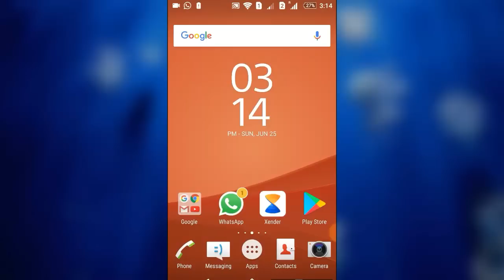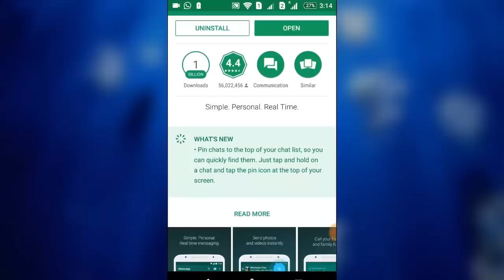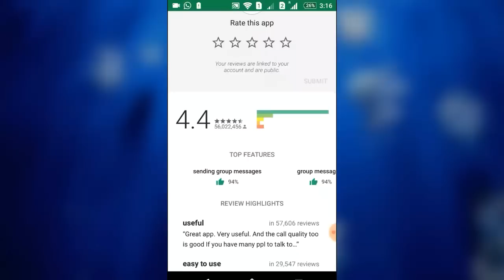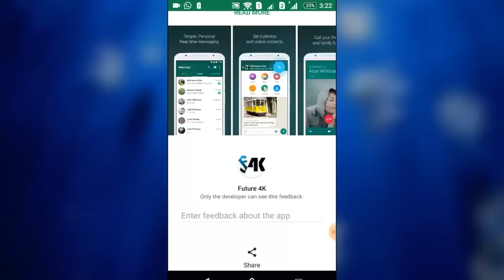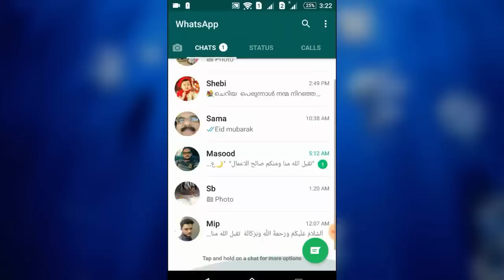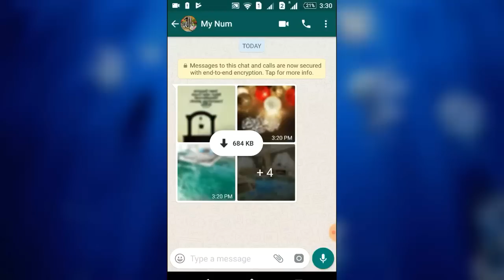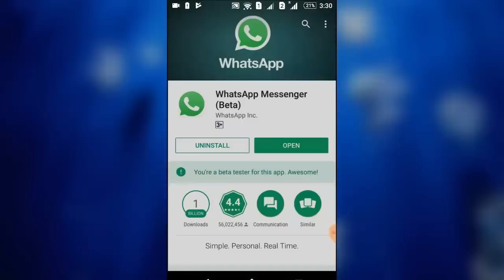Whatsapp Latest Tricks & Tips - 2017 [MALAYALAM]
Here i show you latest whatsapp tricks and tips in malayalam